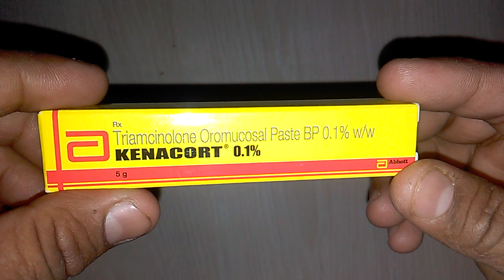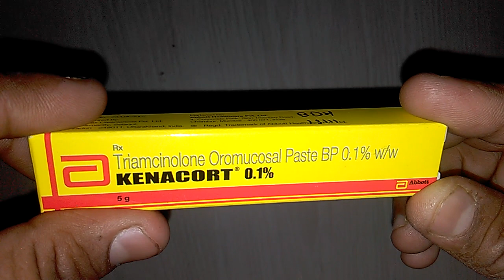KENACORT Oromucosal Paste Assured relief in mouth ulcer Uses Composition Precaution & review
Kenacort  Oromucosal Paste is used for Allergies of the skin, Anterior segment inflammation, Bloating, Diffuse posterior choroiditis, Corneal marginal allergic ulcers, Chorioretinitis and other conditions. Kenacort  Oromucosal Paste may also be used for purposes not listed in this medication guide.
Kenacort  Oromucosal Paste contains Triamcinolone Topical as an active ingredient.
Kenacort  Oromucosal Paste works by showing anti-inflammatory activities
Kenacort  Oromucosal Paste is used for the treatment, control, prevention, & improvement of the following diseases, conditions and symptoms:
Allergies of the skin
Anterior segment inflammation
Bloating
Diffuse posterior choroiditis
Kenacort  Oromucosal Paste improves the patient's condition by performing the following functions:
Showing anti-inflammatory activities.
Kenacort  Oromucosal Paste - Precautions & How to Use
Before using Kenacort  Oromucosal Paste, inform your doctor about your current list of medications, over the counter products (e.g. vitamins, herbal supplements, etc.), allergies, pre-existing diseases, and current health conditions (e.g. pregnancy, upcoming surgery, etc.). Some health conditions may make you more susceptible to the side-effects of the drug. Take as directed by your doctor or follow the direction printed on the product insert. Dosage is based on your condition. Tell your doctor if your condition persists or worsens. Important counseling points are listed below.
nursing woman
prolonged use
do not take by mouth. Consult with your doctor before using this medicine on open wounds, dry, chapped, irritated, or sun-burned skin.
wash your hands before and after applying Kenacort  Oromucosal Paste. Clean and dry the skin area to be treated.
do not wash the treated area after immediately applying Kenacort  Oromucosal Paste. Also avoid the use of other products on the treated area unless directed by your doctor.
avoid getting this medication in your eyes or nose or mouth. chhalekailaj,medicine,Ayurvedic Instagram id vijaylahore4262